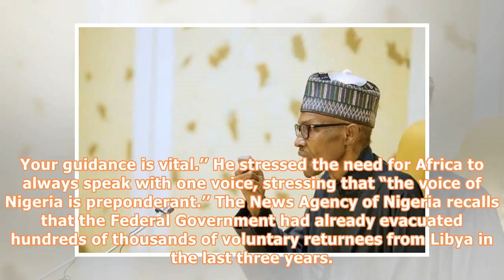Just in: president muhammadu buhari cautions au chairperson against evacuation of foreigners into n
Just in: president muhammadu buhari cautions au chairperson against evacuation of foreigners into nigeria
MYNATION NEWS – Latest news report as the Nigeria President Muhammadu Buhari says it is important to always authenticate the origin of people abroad in distress before evacuating them to Nigeria, saying “not every black man is a Nigerian.” Meanwhile Mr Femi Adesina, the Special Adviser to the President on Media and Publicity, said in a statement on Friday that Buhari made his position known at a meeting with the Chairperson of the African Union Commission, Moussa Faki Mahamat at the Presidential...